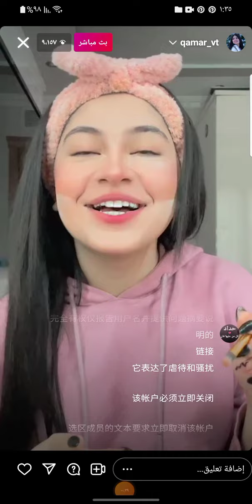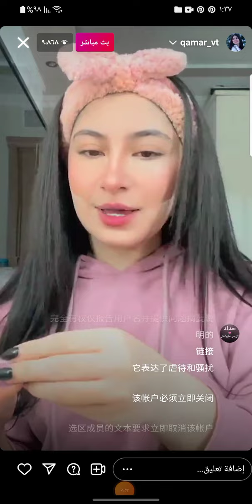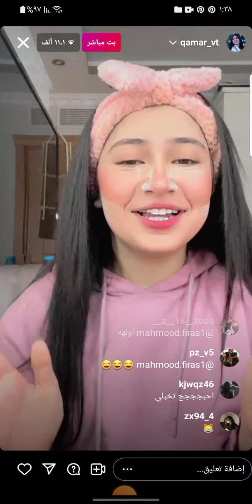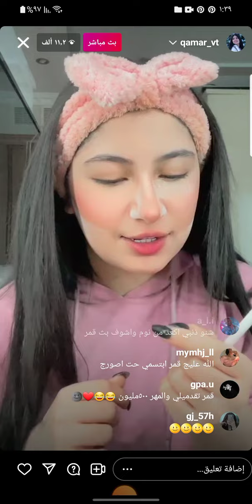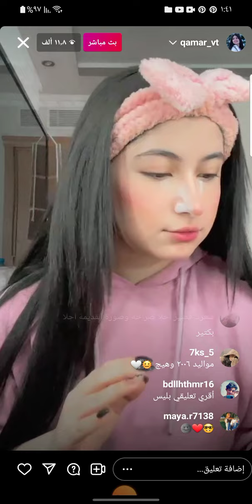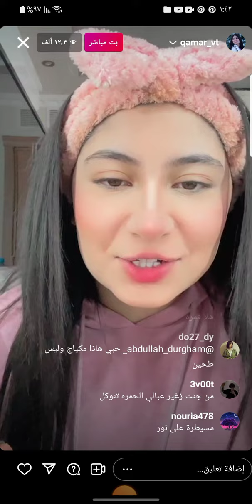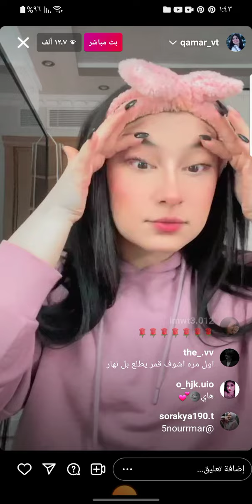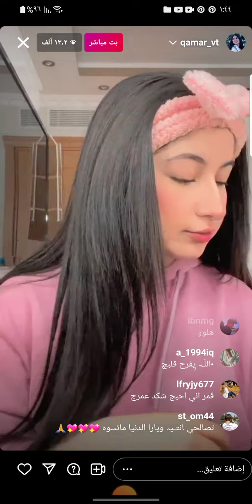بث قمر الطائي عم تعمل مكياج الجزء الاول